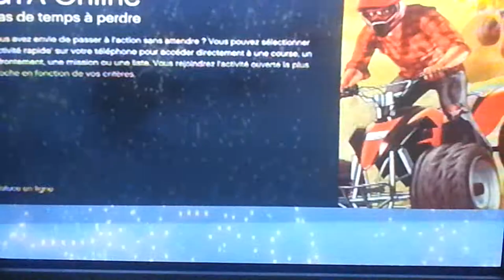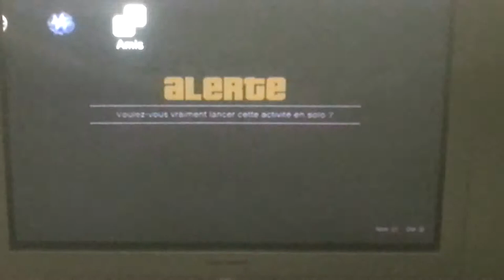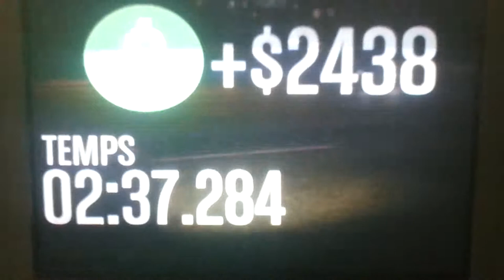Une course wtf gta 5 online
Cc les gens aujourdhui je vous présente une video ma premier video si vous voulez mon psn : DRKdu95 merci davoir ou de bien vouloir regarder ma video slt bon visionnage :)